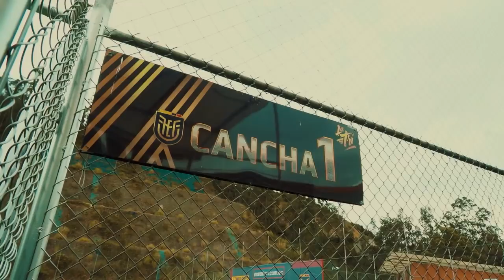ÚLTIMA HORA! GUSTAVO ALFARO LLAMA 2 NUEVOS Y SORPRESIVOS CONVOCADOS ECUADOR ¿PARA EL MUNDIAL?